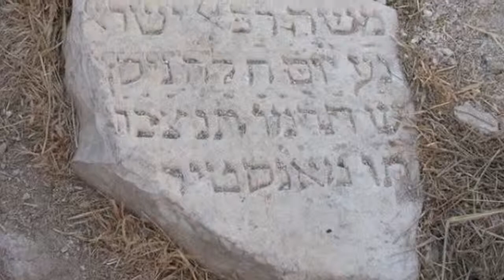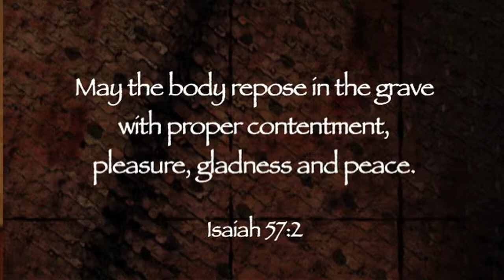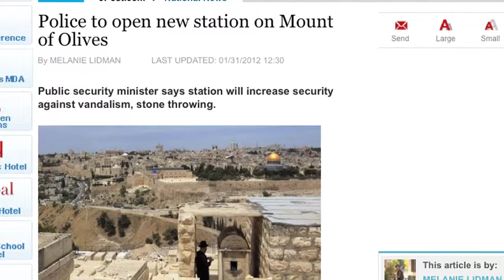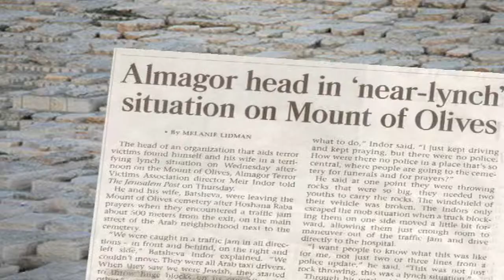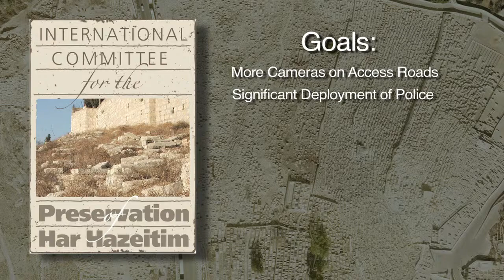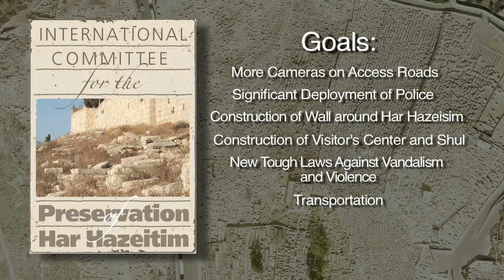Har HaZeitim 2015